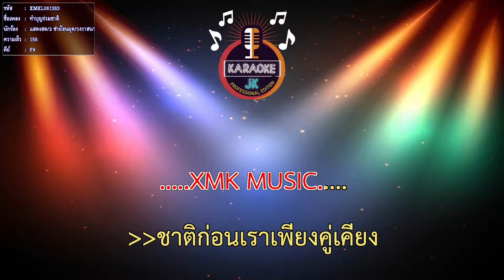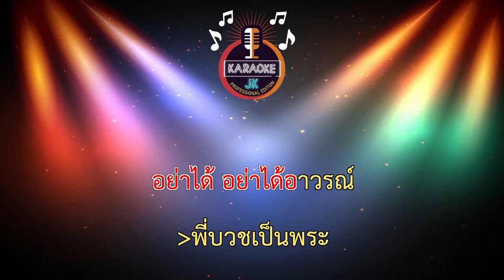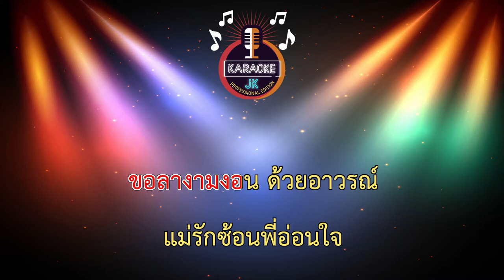ชวนน้องแต่งงาน (156-G#m) - แสดงสด/3 ช่าย้อนยุค/วงวาสนา โคราช 【 Cover By คาราโอเกะดนตรีสด 】